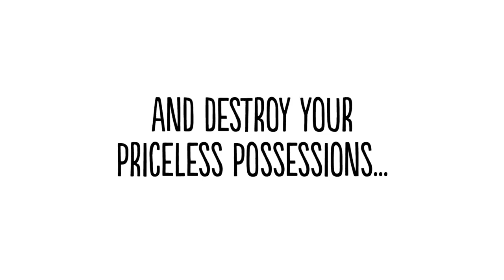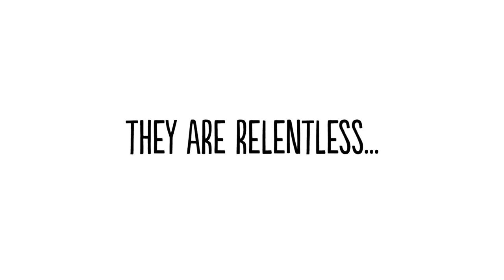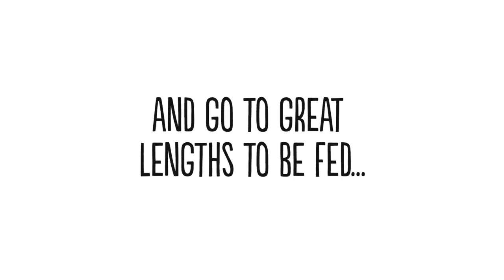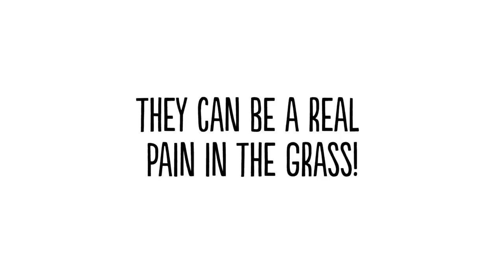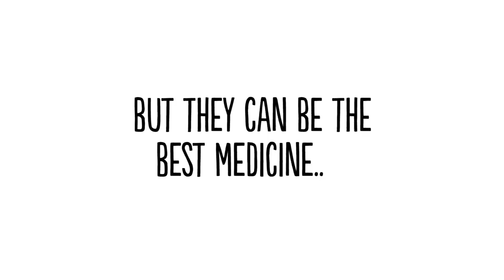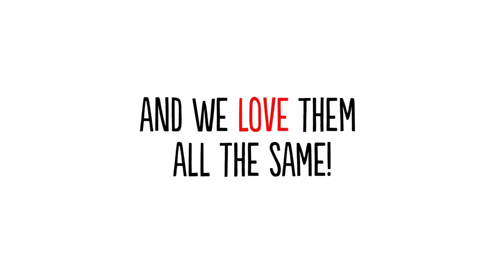Cats Can Be A Real Pain In The Grass - Simon's Cat | STORYTIME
'Cats Can Be A Real Pain In The Grass’

Do you ever think your cat can be a real pain in the grass? Simon certainly does! Catch up with some classic Simon’s Cat episodes in this STORYTIME and see how they all connect. AND don’t forget to tune in next week for a brand new black and white animation.

How does your cat compare?

Featuring some serious cat and human fails, a painful game and a very dirty surprise – this is the funniest STORYTIME yet.

Films included:

Hot Spot:

Fast Track:

Laser Toy:

Trash Cat:

Flower Bed:

Bed Head:

‘Pain in the Grass’ Credits:
Directed by: Simon Tofield
Animation: Simon Tofield, Giulio De Toma, Laura Nailor, Jimeno Farfan, Karen Ullman, Emma Wakely, Jennifer Cashmore
Clean Up: Michael Cotton-Russell, Liza Nechaeva, Isobel Stenhouse
Design: Trevor Phillips, Jim Nolan
Foley and Music: Russell Pay
Edit: Rebecca Warner-Perry

Art Director: Liza Nechaeva
Producer: Emma Burch
Associate Producer: Edwin Eckford
Production Manager: Rebecca Warner-Perry

Watch the Simon's Cat Story here -

FAQs:

Q. Why isn’t ‘Off to the Vet’ available in full on YouTube?
A. ‘Off to the Vet’ film production and crowdfunding campaign was a huge undertaking for the Simon’s Cat Team. Our hope is to produce more long form, full colour content for our fans but without having to turn to them through crowdfunding again. The film was completed in 2015 and submitted it to a selection of international film festivals over the following months. During this time it was exclusively available to all funders that contributed via our private production blog. The feedback we have received from our funders has been overwhelming positive and we hope they are extremely proud of making the film a possibility.

A. Simon's Cat is made using Adobe Flash / TV Paint animation software.

Q. Where can I buy Simon’s Cat merchandise?